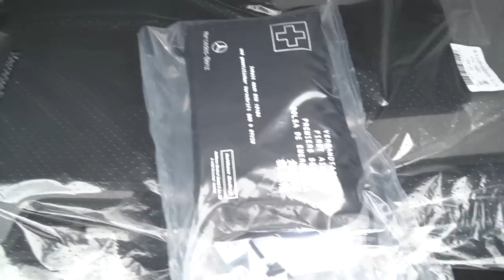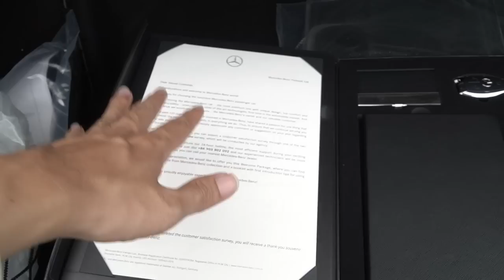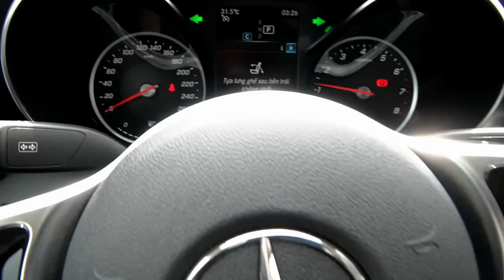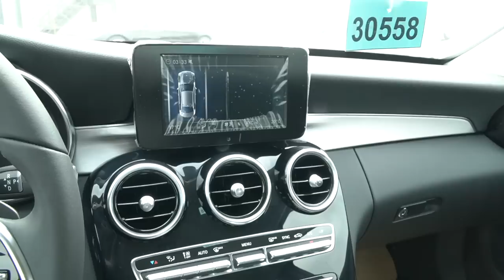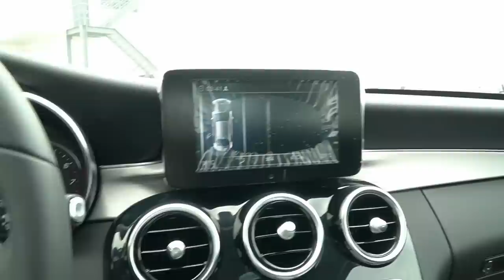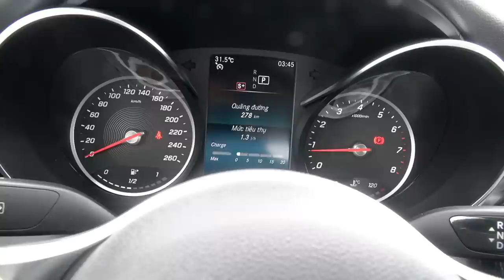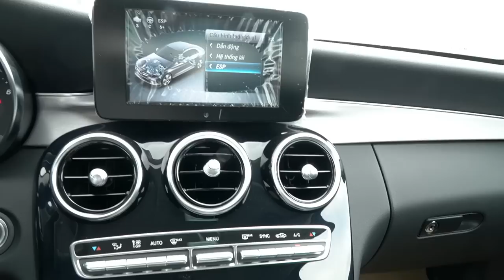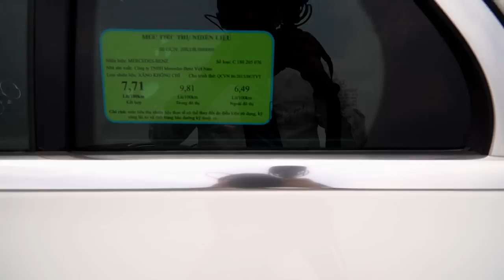Đánh giá Mercedes C180 Bạn chọn C180 hay Toyota Camry hay Honda Arcord chỉ với mức giá 1,3x tỷ đồng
Đăng kí kênh Mercedes C180 lần này đươc Mercedes tung ra có thể nói là đòn áp lực nặng với các hãng xe phổ thông như Toyota Camry hay Honda Arcord và Mazda 6, với mức giá hơn 1,3 tỷ đồng có thể làm cho khách hàng của những phân khúc khác phải tò mò mà trước đây không dám nghỉ tới để sở hữu mọt chiếc xe Mercedes. Với những công nghệ an toàn bậc nhất, động cơ 1.5 L thế hệ mới cho công suất 156hp và kết hợp với hợp số tự động 9 cấp lmf cho xe c180 tăng tốc từ 0-100 km/h chỉ với 8,6 s. Mức tiêu thụ nhiên liệu của C180 đáng phải nói đến , chỉ mất 6,49 l/100 km đường ngoại đô. với mức giá cực kì hấp dẫn thế này thì bạn chọn Mercedes C180 hay Toyota Camry hay Honda Arcord. Bạn nên lái thử xe rồi bạn sẽ quyết định.